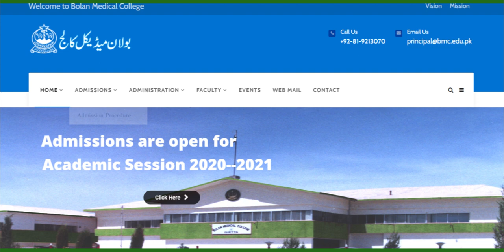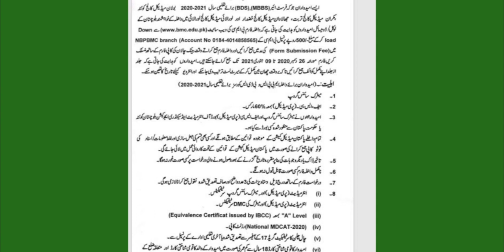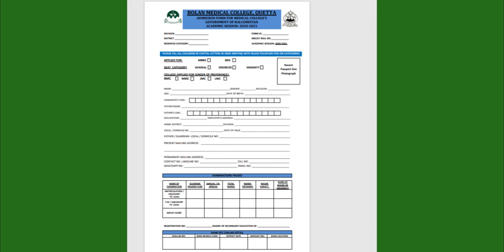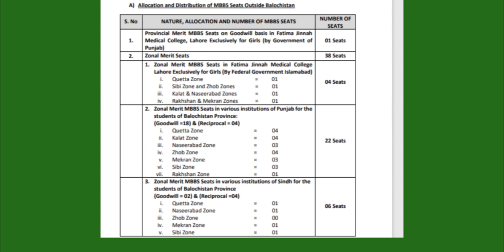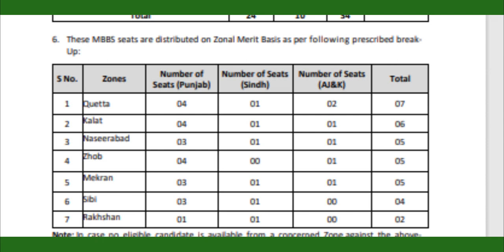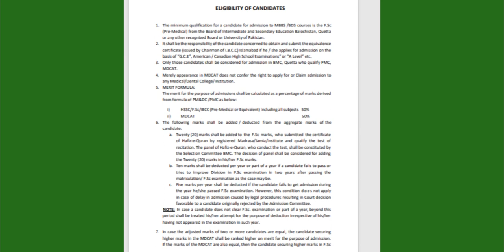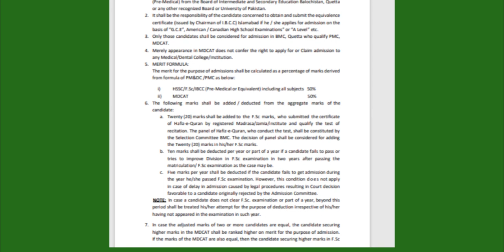MOST CHEAP MEDICAL COLLEGE IN PAKISTAN 😍 ADMISSION OPEN PUBLIC MEDICAL COLLEGE BALOCHISTAN MBBS BDS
Welcome To Bolan Medical College, Quetta Baluchistan

In this video I have explained about MOST CHEAP MEDICAL COLLEGE IN PAKISTAN

Good luck!!

pak learning spot

HOW TO CALCULATE YOUR MDCAT RESULT MERIT POSITION AGGREGATE PMC RESULT 2020 LATEST YEAR MERIT LIST

Here i have talked about "nums entry test 2020","private mbbs admission 2020"uhs entry test 2020,mbbs, bds pmc news, army medical colleges, private medical collages, amc, pami